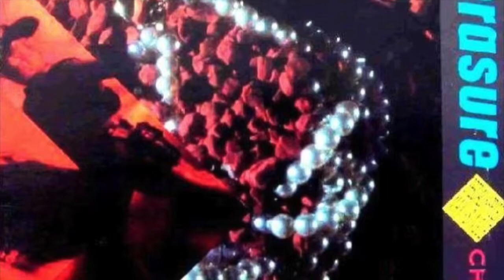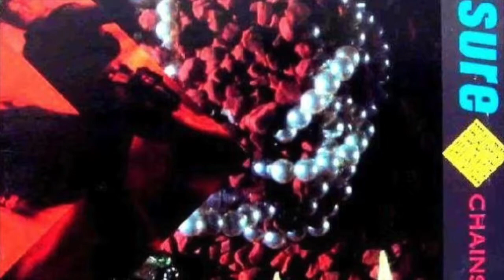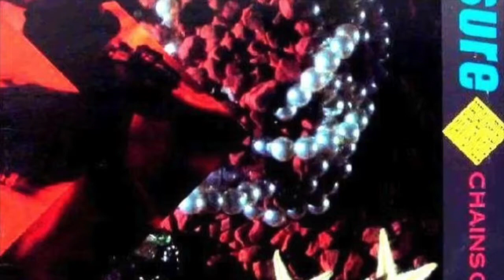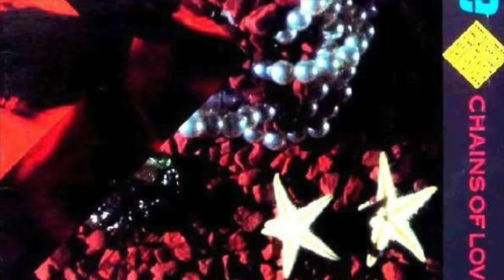Chains Of Love (Powermix) - Erasure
Powermix by Chris Modig & Boris Granich aka "Boris & Chris" the original Powermixers at Power 106 in Los Angeles 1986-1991.